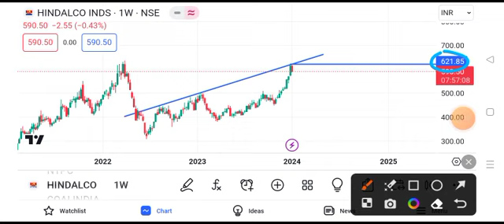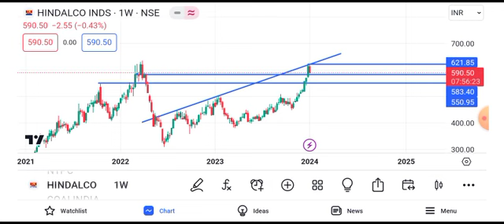hindalco share news || hindalco share news today